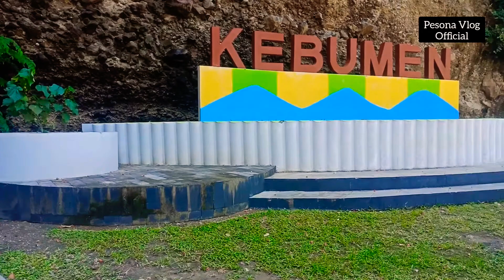PANTAI KARANGBOLONG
Keindahan pantai Karangbolong - Kebumen Jawa Tengah